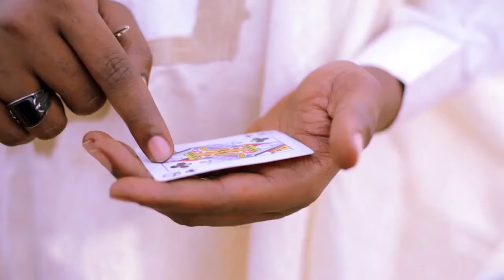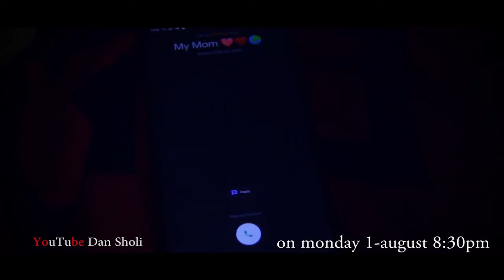Madagwal Da Malo Dan Sokoto barayin birni Sabon comedy.